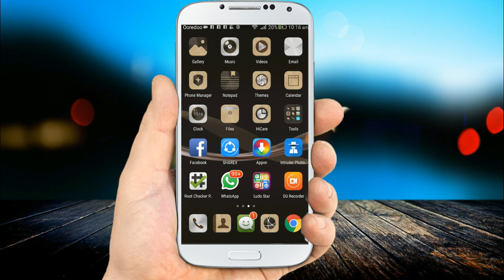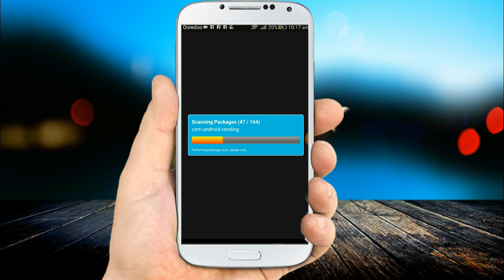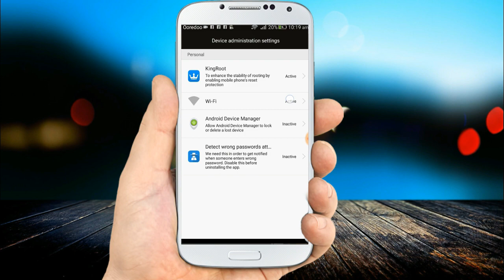How to know my mobile hacked (malayalam)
How to Know That Your Phone is Hacked or Not Malayalam

Hello friends, today i am going to show you how to know if your phone is hacked or spy someone. It's very easy to detect with my simple 3 following steps.